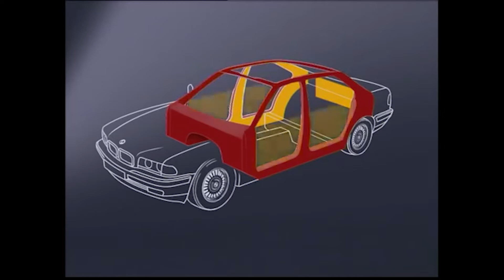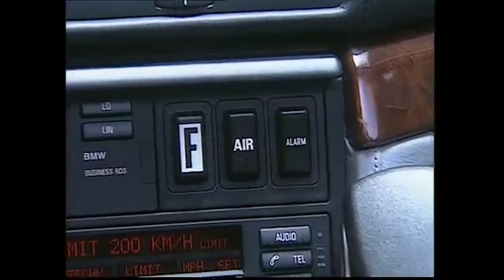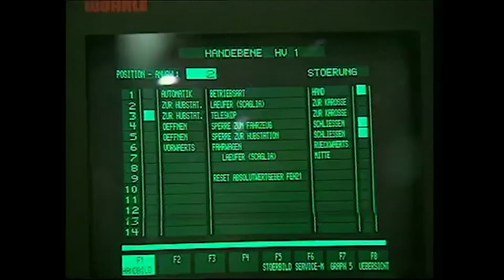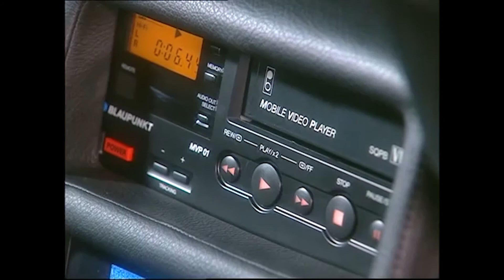BMW 750iL E38 Bulletproof - Testing and Assembly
Armored BMW 750iL E38 Bulletproof and Bombproof Limousine Testing and Assembly